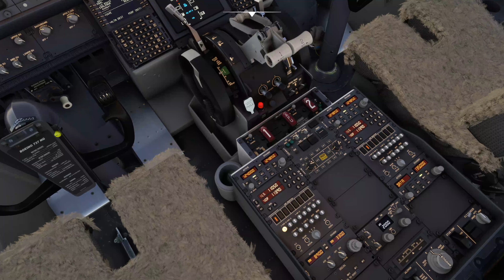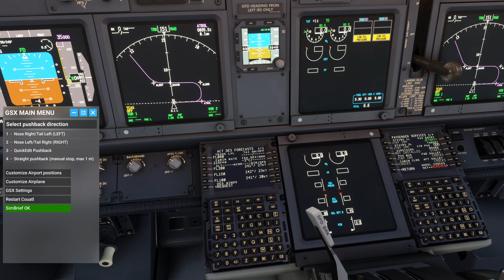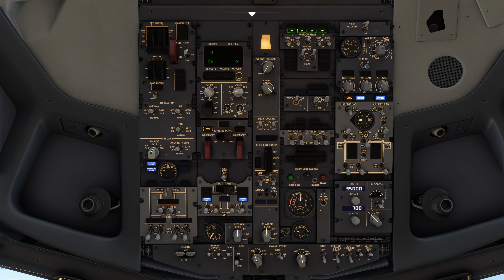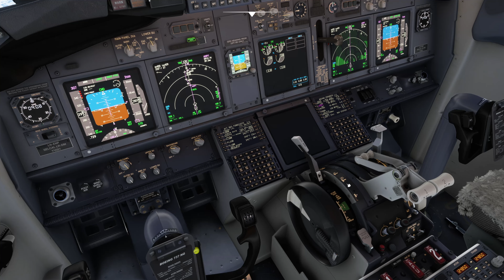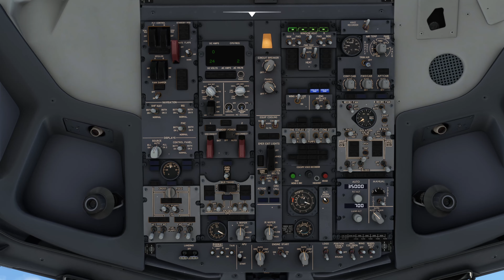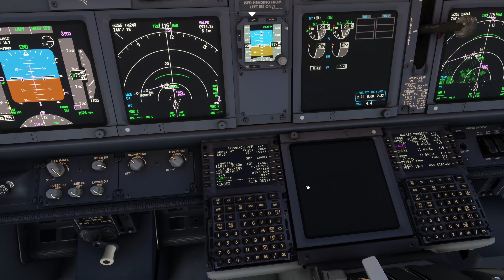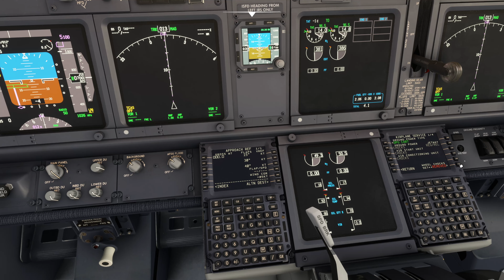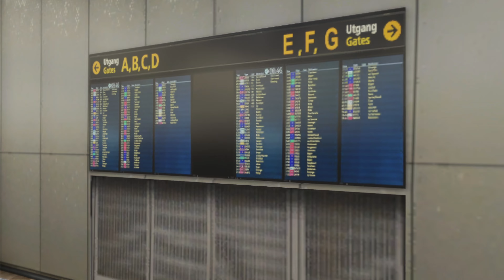Orbx Oslo Gardermoen ENGM od Finn Hansen - lot Norwegian DY403 z Alesund do Oslo w PMDG 737-800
Oslo Gardermoen ENGM of Finn Hansen będzie dostępne od 18 lutego 2023.

Sprzęt:
- Sony A7C
- Sony ECM-B1M
- Rode PodMic
- Rode VideoMic
- Rode Wireless Go II
- Sony FE 35 mm f/1.8
- Sony FE 20 mm f/1.8
- Sony FE 28 mm f/2.0
- Blue Compass